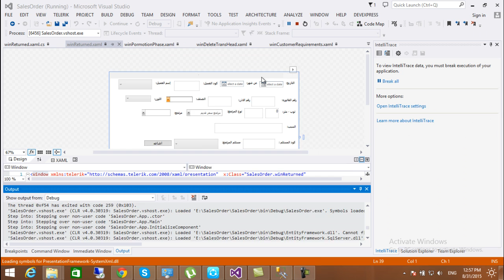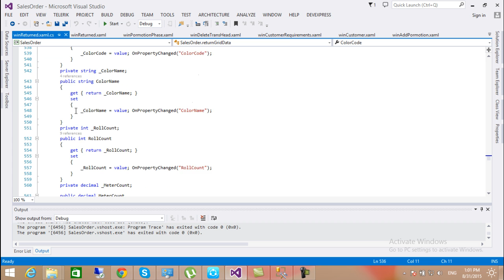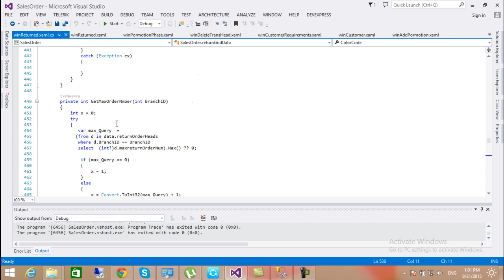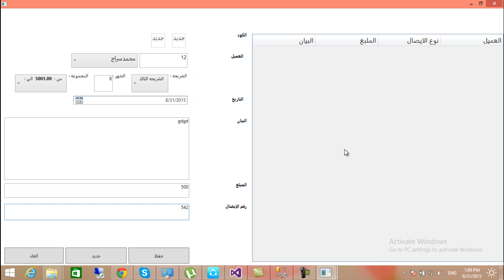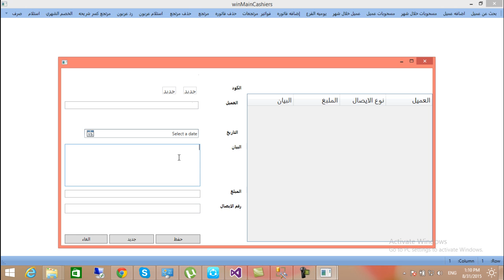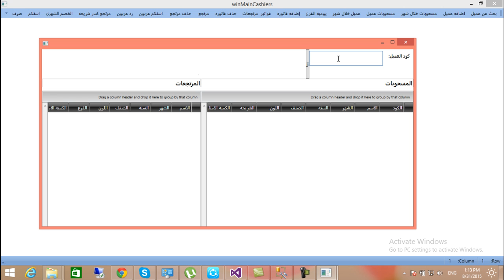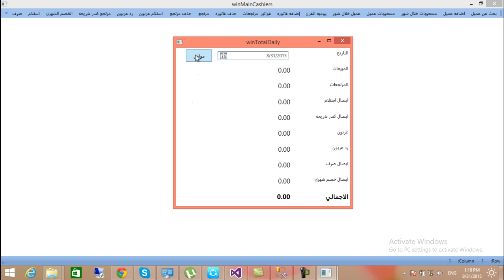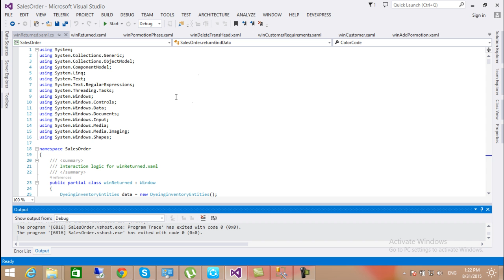مشروع خزينه بواسطه wpf فيديو 2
wpf xaml